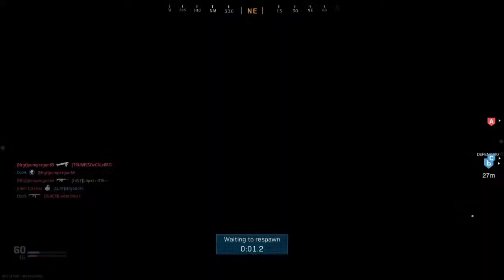LOPEZ--916--'s Live PS4 Broadcast